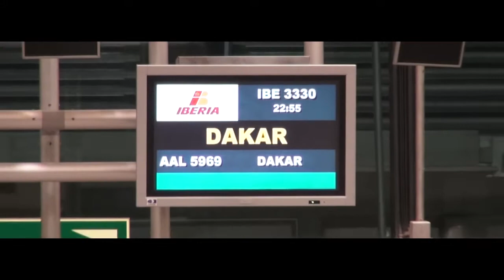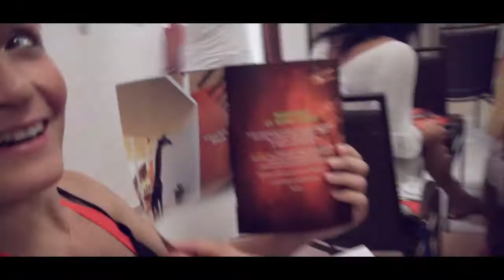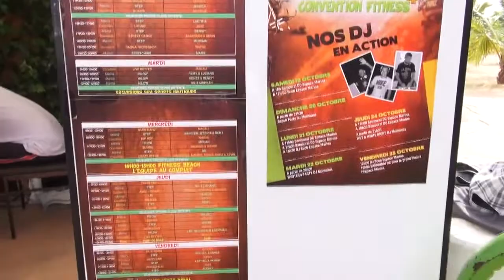DAKAR 4 - Day 1, Dakar Fitness Convention 2013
DAKAR 4 - Day 1, Dakar Fitness Convention 2013 - Saly, Senegal (Africa)

Per tutti gli amici Italiani ecco le info pratiche per partecipare , Se volete vi posso aiutare per la prenotazione del volo a buon prezzo chiedetemi pure.